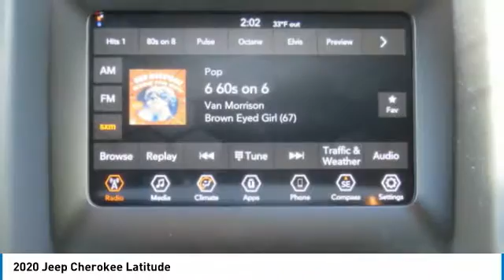2020 Jeep Cherokee LD538030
2020 Jeep Cherokee Latitude

Freeland CDJR
5800 Crossings Blvd

$4,625 off MSRP!brbrPriced below KBB Fair Purchase Price!brbrbrBillet Silver Metallic Clearcoat 2020 Jeep Cherokee 4D Sport Utility Latitudebrbr21/29 City/Highway MPGbrbr2.4L I4 4WD 9-Speed 948TE Automaticbrbr21/29 City/Highway MPGbrbrbrVisit us to save time and buy online. Price does not include dealer added accessories. New vehicle pricing includes offers and incentives. Tax, Title and Tags not included in vehicle prices shown and must be paid by the purchaser. While great effort is made to ensure the accuracy of the information on this site, errors do occur so please verify information with a customer service rep. Price includes: $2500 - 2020 National Retail Consumer Cash 20CL1. Exp. 06/30/2020 $500 - Southeast Chrysler Capital 2020 Bonus Cash SECL5. Exp. 06/30/2020 $750 - Chrysler Capital 2020 Bonus Cash 20CL5. Exp. 06/30/2020